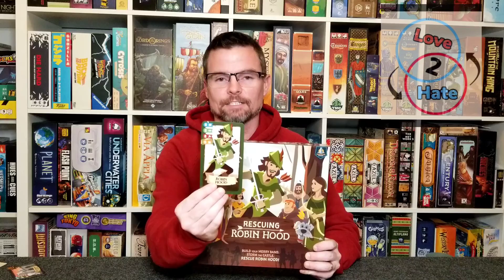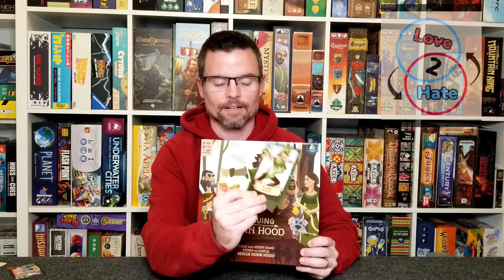Solo Playthrough of Rescuing Robin Hood - Love 2 Hate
Lance of Love 2 Hate shares his solo playthrough of Rescuing Robin Hood, a cooperative deck building game from Castillo Games. See whether or not Lance can rescue Robin Hood from being executed by the evil Sheriff of Nottingham!

Lance loves board games. Sam doesn't. Join them on the quest to find the ultimate collection of board games for non-gamers.